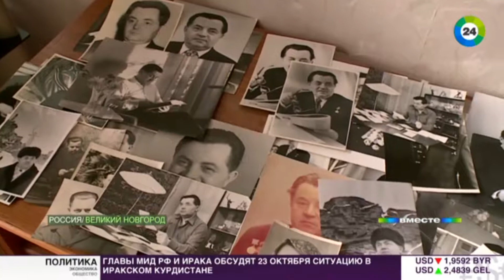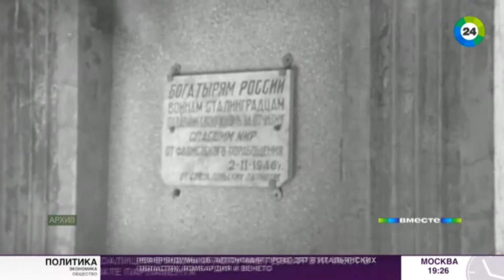Легенда Сталинграда: как сержант Павлов сломал хребет немецкой машине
На этой неделе в России отмечали сто лет со дня рождения настоящей легенды - Якова Павлова, который переломил хребет гитлеровской машине.